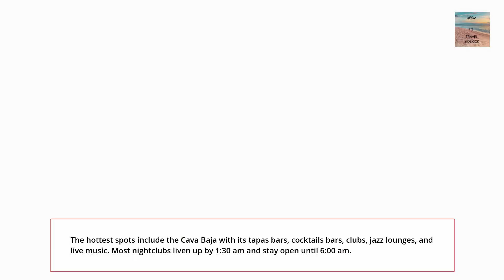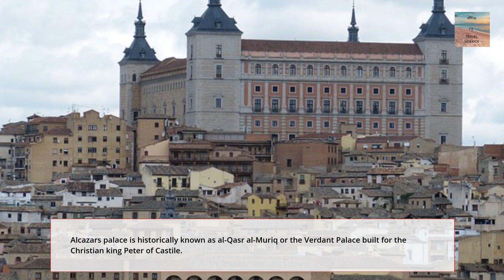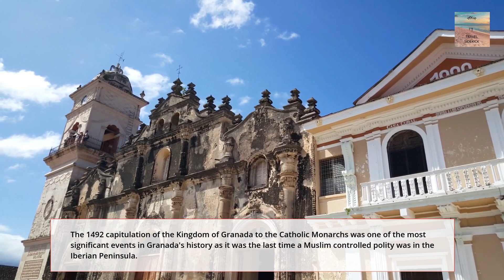5 of the Top Destinations to Visit in Spain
This channel was created to help people with vacation ideas and in general to show everyone the beautiful locations around the world. Even if you cannot possibly go to all of these locations you can still appreciate their beauty. If you have any suggestions for topics please feel free to put them in the comment section. Keep exploring even if it is just your backyard.

5 Best Destinations to Visit in Spain

This list consists of 5 destinations spots in Spain that you should visit to experience the beauty the world has to offer. Obviously there are some places I left out that could have made the list so tell me what your top 5 places would be in the comment section.

Check out this flight aggregator to find a low cost plane tickets.  Plan your dream vacation or check out some of the destinations mentioned in the video above. - If you are a frequent traveler then consider the pro version to get even more discounts.

Tired of the same old car ride then spice up your travel mode of transportation. Try a motorcycle, scooter, quad or bicycle to help you explore.

Transportation is key to seeing everything your destination has to offer.  Go with the best.

There is no better way to experience a country then to backpack around and meet the locals.  Rent a hostel and meet up with travelers from all over the world and exchange stories of your adventures.

Take the guess work out of travel.  Let the experts guide you to the best things to do in each place you are going.

Feeling anxious about traveling?  Alleviate all your concerns with travel insurance.  Do not ruin your trip because of anxiety.

If you want to create your own travel links then start

Do you have to park at the airport?  Then be sure to make a reservation for a lower price and make sure you get a great spot.